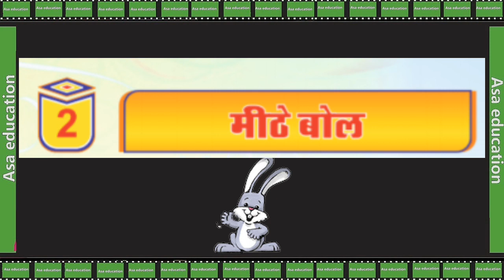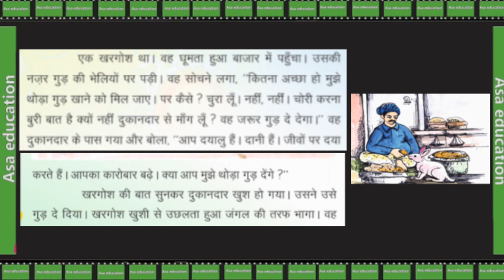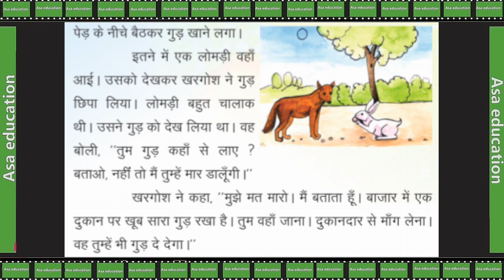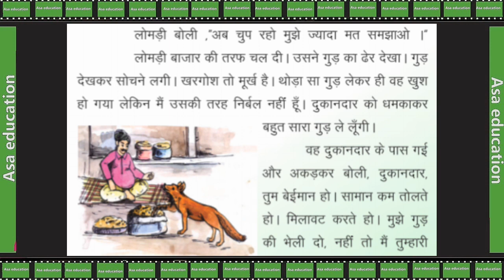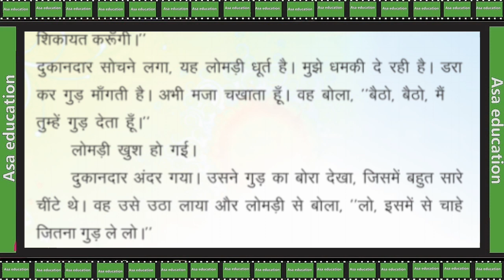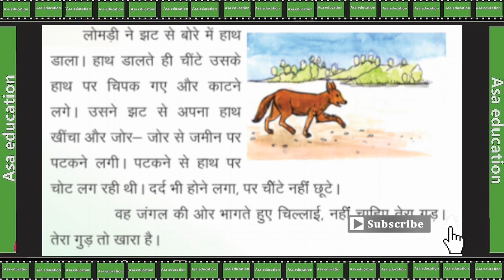Ch 2 मीठे बोल | Meethe Bol(Hindi,Grade-2,RBSE)Explanation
कक्षा 3
विषय - हिन्दी.
किताब - हिंदी
अध्याय 2-मीठे बोल
व्याख्या

Subject - Hindi.
Book - Hindi
Chapter2- Meethe Bol
Explanation

Language : Hindi.

ASAK-A03